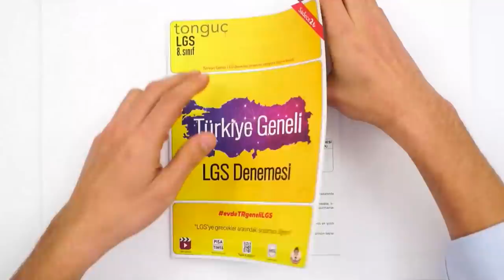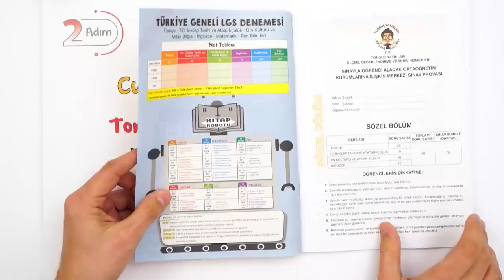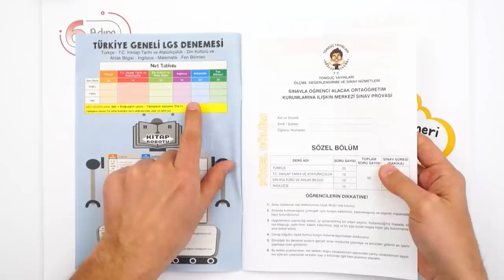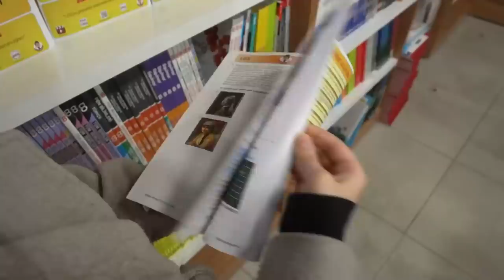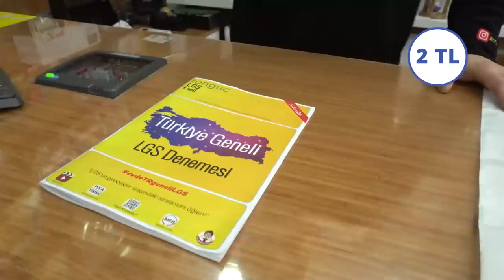Türkiye Geneli LGS Denemesi Başlıyor! Hazır Mısın?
Türkiye Geneli LGS Denememiz Başlıyor! Türkiye geneli dereceni görebileceğin sınava hazır mısın? 😊
LGS Denemeni sana en yakın Tonguç kitapçısından temin edebilirsin.

İşte Türkiye Geneli LGS Denemesi Adımları👇
📌1. Adım: Tonguç Satış Noktalarından denemeni al. Sana en yakın Tonguç Kitapçısı

📌2. Adım: Optiğini istersen bizimle birlikte 27 Mart Cumartesi saat 10:00’da Youtube Tonguç Akademi kanalında deneme çözümü canlı yayında istersen de herhangi bir günde denemeni çözüp optiğini işaretle.

📌 3. Adım: Türkiye Geneli yüzdeliğin ve sıralamanı görebilmen için 27 Mart Cumartesi saat 12:00 ile 31 Mart Çarşamba saat 19:00’a kadar dilediğin bir saatte optiğini dogrukaynak.com adresinde Çalışma Modundaki Sınav bölümüne mutlaka kodla.

📌4. Adım: Sınav karnen ve Türkiye sıralamanı 31 Mart Çarşamba günü saat 20:00 itibariyle dogrukaynak.com ‘daki Çalışma Modu bölümünde görebileceksin. Sınav karnen aktif olarak kullandığın e-posta adresine de gönderilecek.

📌 5. Adım: Denemedeki her dersin detaylı soru çözümünü 31 Mart Çarşamba günü 20:00 ‘dan itibaren dogrukaynak.com ‘da Çalışma Modundan izleyebileceksin.

📌 6. Adım: 31 Mart 2021 Çarşamba günü saat 20:00’da Tonguç 8. Sınıf Youtube kanalında yayınlanacak videoda deneme netlerine göre Tonguç’un tavsiye ve önerilerini izleyebilirsin.